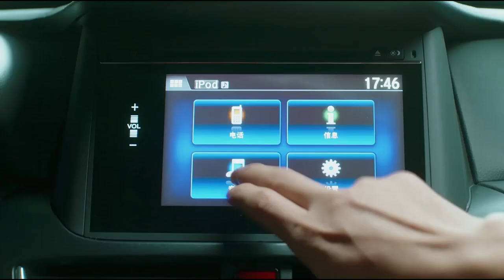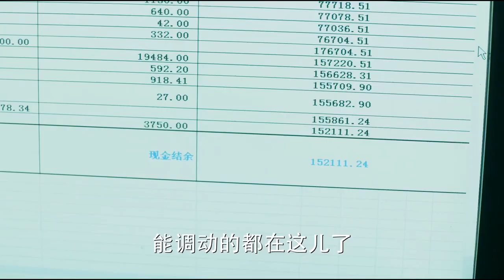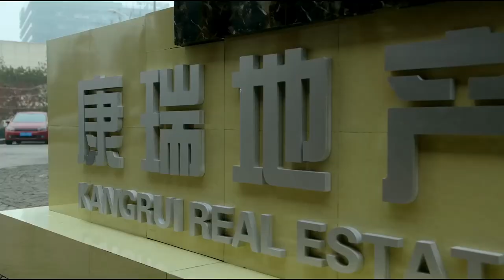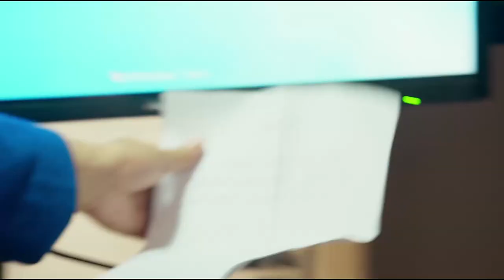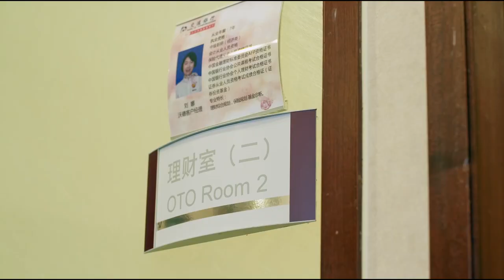豪门双面主妇 Love and Desire of Housewife 20 | 秦岚嫁入豪门变富婆，却被初恋强吻旧情复燃，深陷“三角恋”💘《延禧攻略》秦岚&《漫长的季节》张静初&明道&张歆艺&袁弘